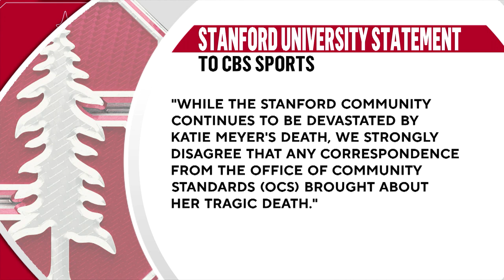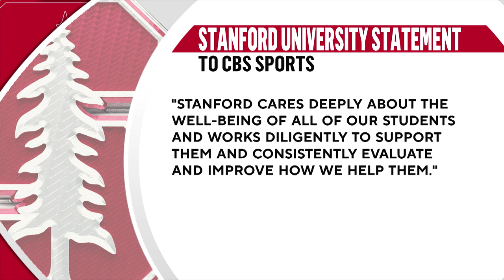We Need to Talk- CBS Sports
Summer Sanders and CBS Sports sat down with Katie's parents, Gina and Steve, to talk about the tragedy and how with movements like they are trying to move beyond their loss.